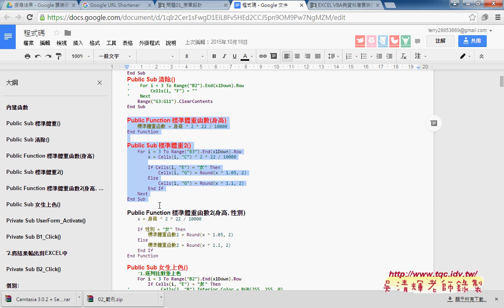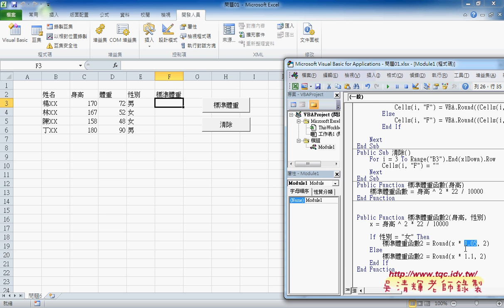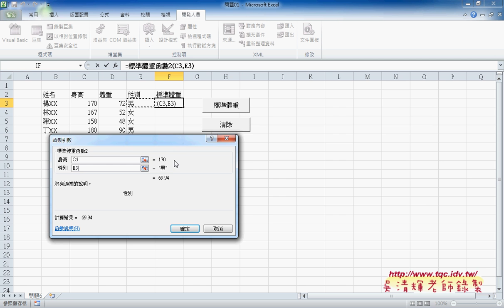01 範例標準體重三種解法公式與VBA與自訂函數EXCEL VBA自動化 吳老師3